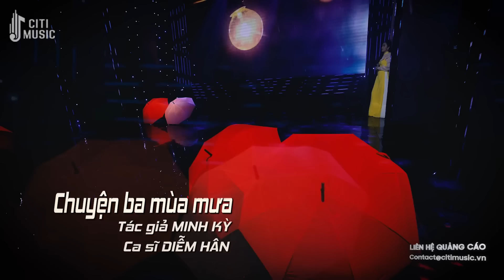Nhạc Vàng Chọn Lọc Cực Êm Tai - LK Bolero Trữ Tình KHÔNG QUẢNG CÁO Ru Ngủ Đêm Khuya Cả Xóm Phê